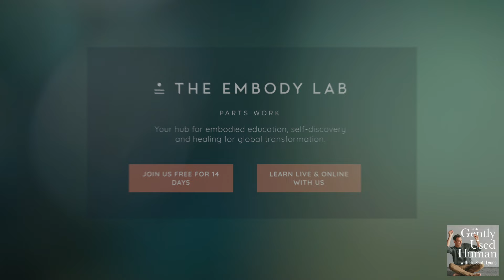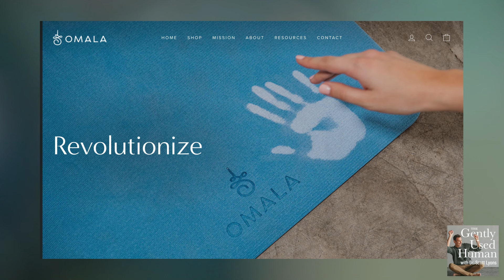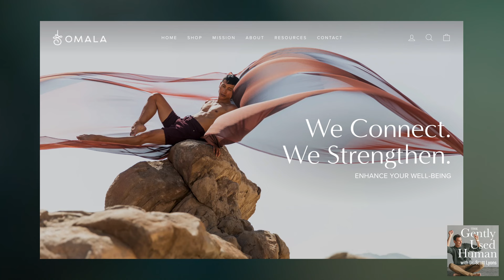Erotic Blueprints and the Map to Intimacy with Jessica Fern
In a world where traditional relationship structures are being challenged and redefined, the concept of polyamory has emerged as a topic of both curiosity and controversy. In this episode, Dr Scott delves into the intricacies of this multifaceted approach to love and intimacy with Jessica Fern, a psychotherapist, coach, and author of "Polysecure: Attachment, Trauma, and Non-Monogamy."

Jessica's expertise lies in guiding individuals, couples, and those in multiple-partner relationships to transcend the limitations of reactive patterns, cultural conditioning, insecure attachment styles, and past traumas. Through her work, she invites us to explore new possibilities in life and love, challenging the conventional norms that have long governed our understanding of relationships.

Dr Scott and Jessica unpack the definition of polyamory and its place within the broader umbrella of consensual non-monogamy. They’ll confront the misconceptions and taboos surrounding this lifestyle, such as the belief that it is rooted in promiscuity or an inability to commit. Together they delve into the concept of erotic blueprints, a framework for understanding our unique desires and needs within the realm of intimacy. Jessica will guide us through the different styles of erotic blueprints, from energetic to kinky, and how understanding our own blueprint can enhance our connections and sexual satisfaction.

Listen in as they embark on this thought-provoking journey, challenging societal norms and embracing the diversity of human connection. Whether you're curious about polyamory, seeking to deepen your understanding of intimacy, or simply open to exploring new perspectives, this episode promises to be an enlightening and transformative experience.

Topics We Break Down:

• Understanding Polyamory and Ethical Nonmonogamy: Definitions and different styles of consensual nonmonogamy.
• Evolution of polyamory terminology and common misconceptions surrounding ethical nonmonogamy.
• Guidelines for setting up rules and agreements in polyamorous relationships, and recommendations for couples considering polyamory.
• Differentiating between romantic, emotional, and intimacy needs, and understanding how emotional needs drive relational needs.
• Signs of healthy monogamous and non-monogamous relationships, including the significance of self-care.
• Recognizing the difference between avoidance and attachment in relationships, and the concept of an erotic blueprint.
• Navigating parenting within polyamorous relationships and why relationship success should not be defined by longevity.

 Jessica Fern is a Psychotherapist, Coach, and Certified Clinical Trauma Professional. Jessica is the author of Polysecure: Attachment, Trauma, and NonMonogamy, The Polysecure Workbook, and Polywise: A Deeper Dive Into Navigating Open Relationships. In her international private practice, Jessica works with individuals, couples, and people in multiple-partner relationships who no longer want to be limited by their reactive patterns, cultural conditioning, insecure attachment styles, and past traumas, helping them to embody new possibilities in life and love.

Connect with Dr. Scott

• Save 10% on The Embody Lab’s live and online workshops and certificate programs* with the offer code GENTLYUSED10 (*Does not apply to in-person events or best-sellers).

to learn more about this episode!